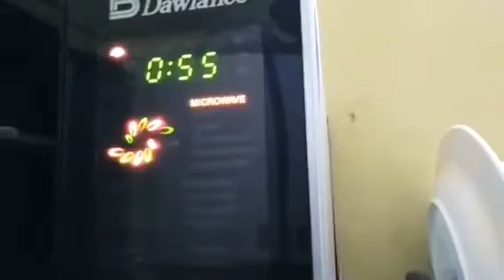How to make pizza fries 🍟😋||Ramzan special 😜😍||cooking with Julie 😉🙃❤️